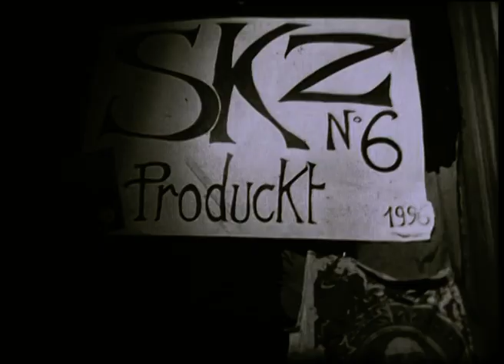Gun's and wodka 1996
A Short Film by Johan & Cédric Robin
"when they'll walk through your bedroom with their Butcher Knifes then you will know the truth"
Sound Mix: Harald Ansorge/Mr Gabel